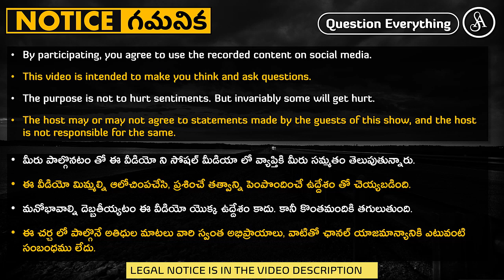కరెన్సీ నోట్లు మీద దేవత బొమ్మ కి ప్రతి రోజూ జరిగే అవమానం తో బత్తాయిలు గూండాగి చస్తారు